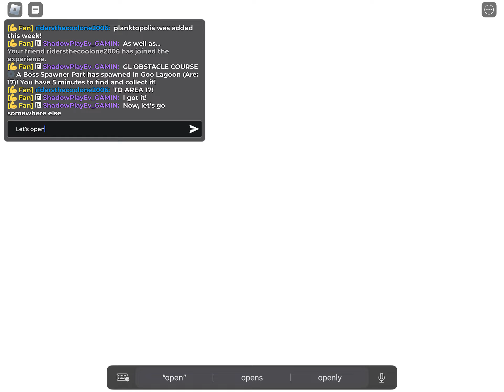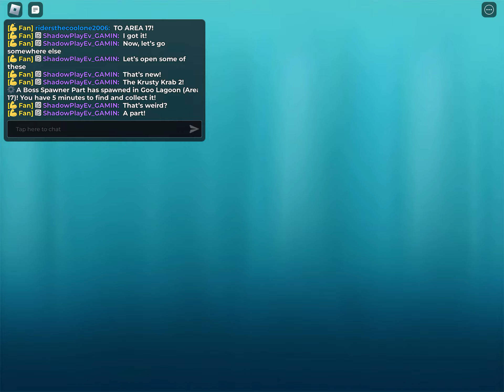Planktopolis added + 25th Anniversary Part 2! SBS Update Premiere!